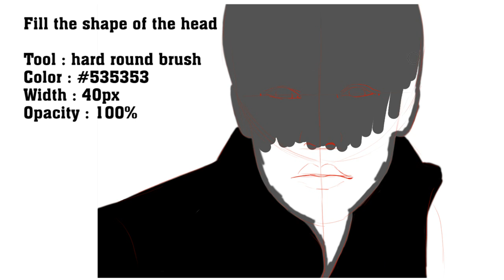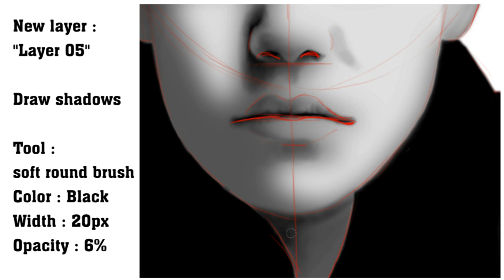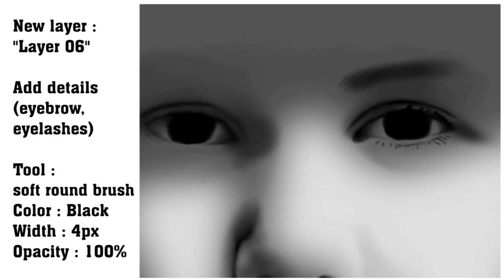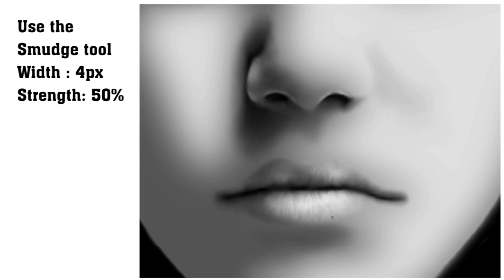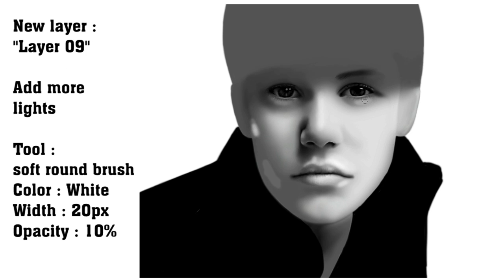Tutorial 11a : How to draw a REALISTIC PORTRAIT